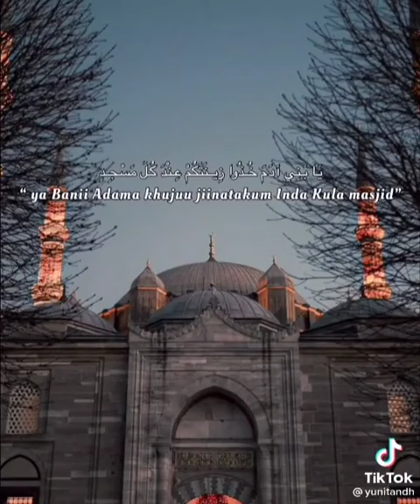Ketika Mendengan Adzan Kenakan Pakaian Terbaikmu dan lakukan SHalat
Judul : Ketika Mendengan Adzan Kenakan Pakaian Terbaikmu dan lakukan SHalat

Selamat datang di channel Jembatan Hidayah. Semoga konten konten di video ini bermanfaat untuk memperbaiki kita. Amiiin ya rabbalalamin.

ustad adi hidayat,ceramah UAH,ceramah full,amalan biar hati tenang,tanya jawab adi hidayat,Live ustad adi hidayat,ceramah lucu full terbaru